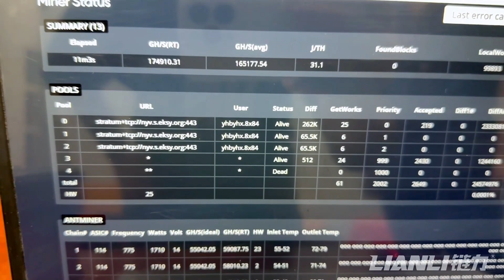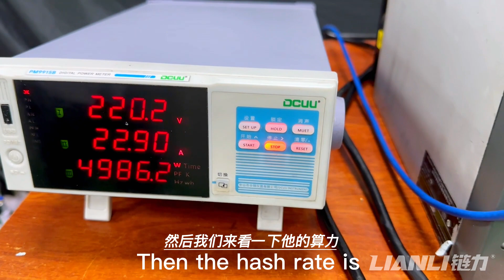How to maximize the performance of your mining machine with the lowest cost！